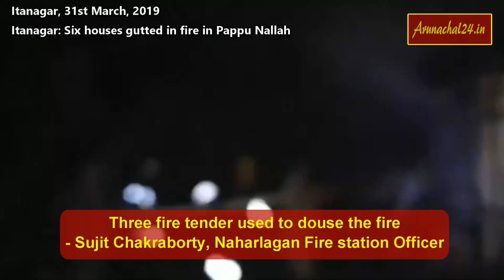Itanagar Six houses gutted in fire in Pappu Nallah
Six rooms of a SPT resident at Papu Nallah gutted in a devastating fire mishap on Sunday night . Three fire tender used to douse the fire. No property was however saved as the ablaze was too large . It took around 1 hour to completely douse the fire. The reason of fire is understand to be from candle. The Building belongs to one Kumari Tanga Zirdo.